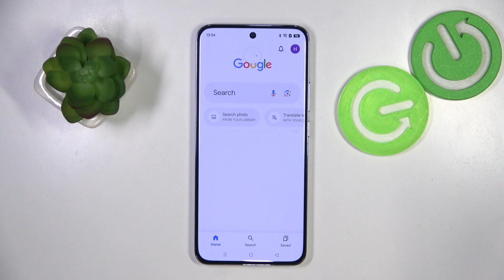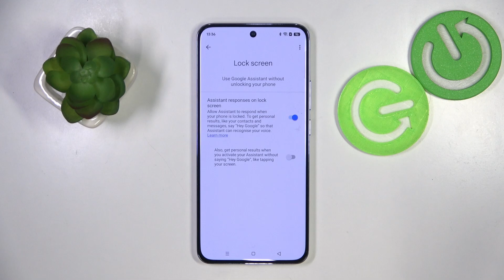How to Use Google Assistant on OPPO Reno 12 Pro Lock Screen – Google Settings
Find out more info about OPPO Reno 12 Pro:
In this tutorial, we'll show you the process of activating Google Assistant, so you can access info, manage tasks and control smart devices without unlocking your phone.

How to use Google Assistant on OPPO Reno 12 Pro Lock Screen? How to manage Google Assistant Settings on OPPO Reno 12 Pro? How to enable Google Assistant on Lock Screen on OPPO Reno 12 Pro? How to activate Google Assistant without screen unlocking? How to use Google Assistant without screen unlocking?